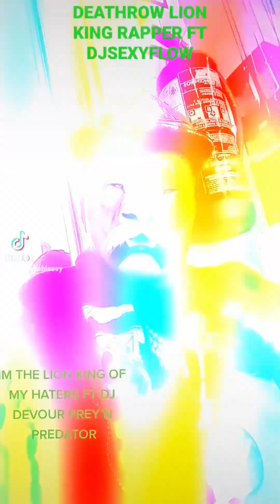DJSEXYFLOW DJSEXYSLANGZ FT KICK D YO @ YOGERIAN RAP NONSTOP RAPPER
MY VIDEOS ARE FOR PLEASURE HAPPINESS, ANYTHING THAT MAAKES MY VIEWERS ENJOY HAPPINESS., PLEASE KINDLY LIKE, FOLLOW, AND SUBSCRIBE  BOTH TO MY YOUTUBE PROFILES,VIDEOS,CHANNELS, AND ALSO TO MY GORGEOUS AND ENTERTAINNING CONTENTS, I,M NOT ONLY AN ARTIST, I,M A NATION,S SKILLS DESIGNER, SONGWRITER, GIFTED BY GODS GRACE WISDOMIC TALENTZ SIMPLY BY THE USE OF THE WORD OF GOD, PLEASE SUBSCRIBE  BOTH  IN MILLIONS AS WELL AS IN BILLIONS N TRILLIONS WORLDWIDE,GOD BLESSES YOU AS YOU DO SO, IN THE NAME AND BLOOD OF JESUS AMEN.